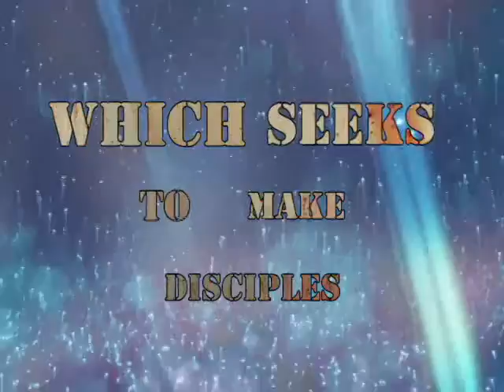Sermon By Rev. Lem Dominguez